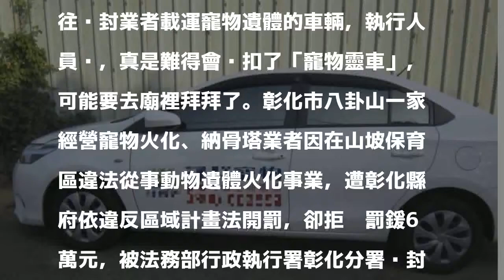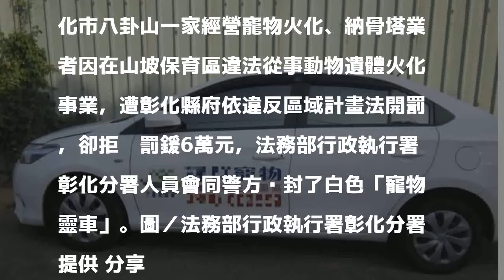寵物也有靈車？八卦山違法焚化爐 靈車被查封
發表評論評論如下。